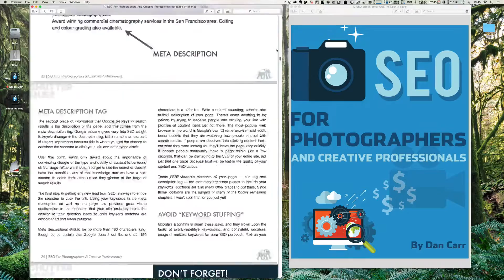How to combine PDFs on a Mac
Today I wanted to share a quick video with you guys that I think many people will find useful.  I know this doesn't have much to do with photography, but if you run a photo business then at some point you're going to need to combine PDF pages.  It might be a contract, it might be a digital contact sheet or you might be appending receipts to an invoice. No, it's not sexy, but it IS darned useful and it's so simple if you're a Mac user.  Sorry PC folks, I don't use one so I can't help you guys I'm afraid.